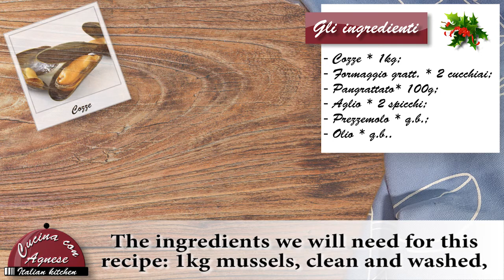Cucina con Agnese - 262. Cozze Gratinate al Forno - Baked Mussels Au Gratin